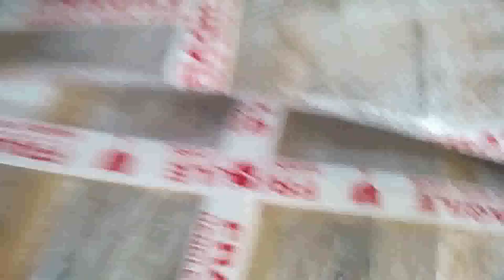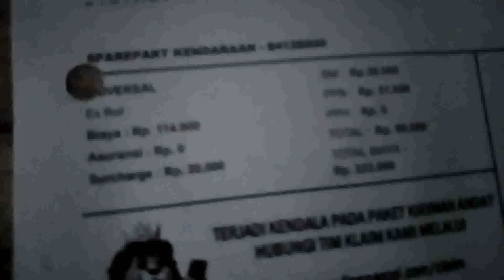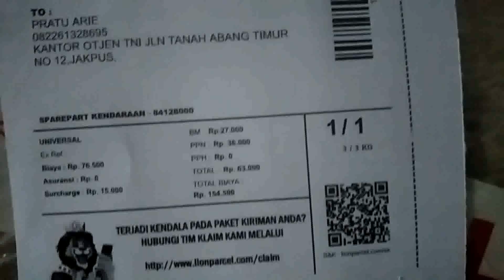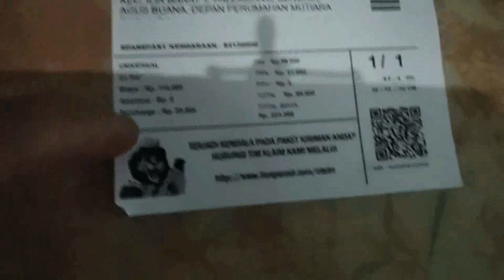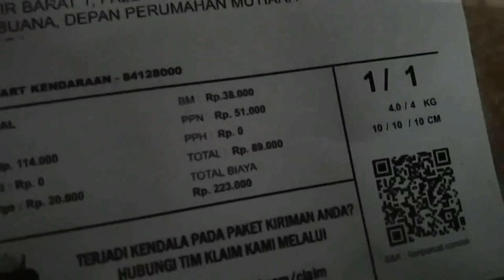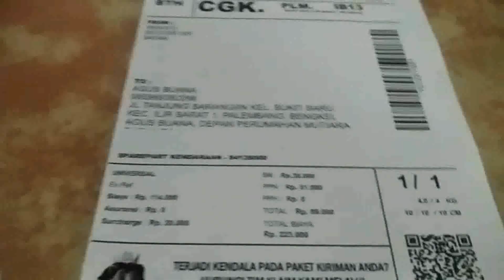punya pesawat sendiri.. ekspedisi recomended tuk seller online batam...!! cepat dan amanah..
ekspedisi batam